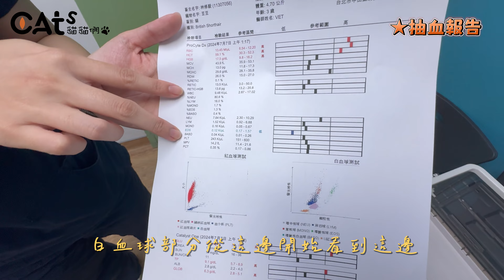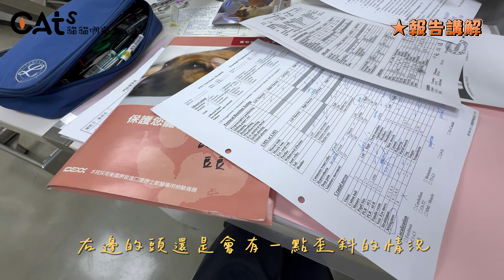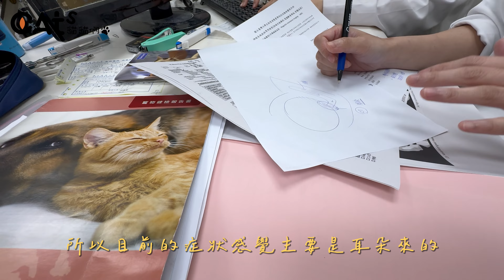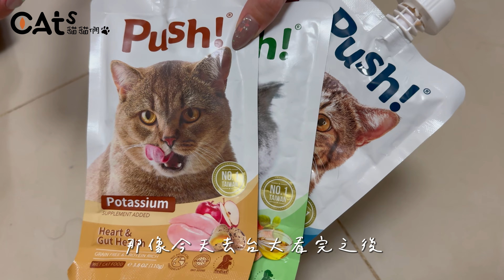前庭症候群突發！半夜緊急送急診！ 有養毛孩的一定都要多加注意！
關於前庭症候群，請所有養毛孩的都要了解一下
以下是豆豆發生時到現在的一些經歷，和大家分享
豆豆病發時主要的症狀有
1．歪頭
2．跌倒 (貓一般真的不太會跌倒)
3．原地不明轉圈 (非追尾)
4．眼球震顫 (眼球左右快速移動)
5．嘔吐 (急診當下發生)
6．看起來像癲癇

簡單來說就是平衡系統出了問題
除了歪頭外，走路也會歪斜
現在豆豆最棘手的是進食問題
因為前庭狀況導致他會頭暈、噁心、食慾不振
現在只能靠灌食來保持豆豆的體重及體力

豆豆其實是從鬼門關走回來的貓
一隻原本被判定為B細胞淋巴瘤的貓
到腫瘤神奇消失，變成疑似中耳炎
雖然上呼吸道疾病是會伴隨著豆豆一輩子
但這已是豆豆的最好結果
一路走到現在，我相信這次豆豆一定會渡過難關

這隻影片紀錄著從病發後的7天
目前豆豆都有持續的在做治療
症狀雖然沒有大好，但也有一點一點的在進步

希望這隻影片可以幫到大家
讓大家更認識「前庭症候群」
後續豆豆的復原狀況也會持續的更新
也謝謝大家給予豆豆的祝福及打氣
豆豆都有收到喔

有任何問題也都歡迎留言或私訊IG、FB與我們交流

最後感謝
伊甸動物醫院的急診林醫師
101貓動物醫院曾醫師
維康動物醫院外科黃醫師
台大動物醫院耳鼻喉暨頭頸外科劉醫師
台大動物醫院外科林醫師